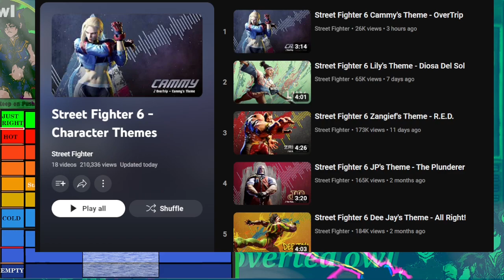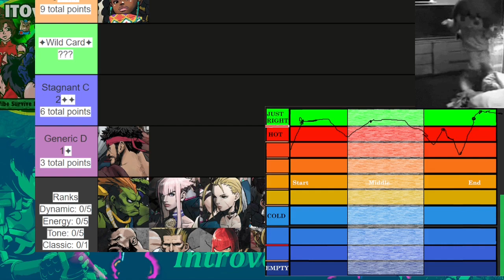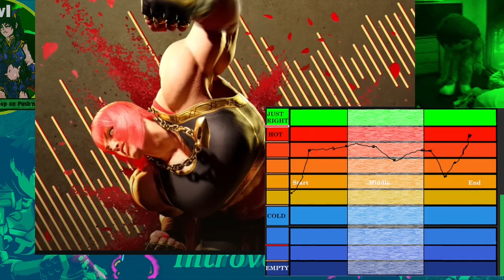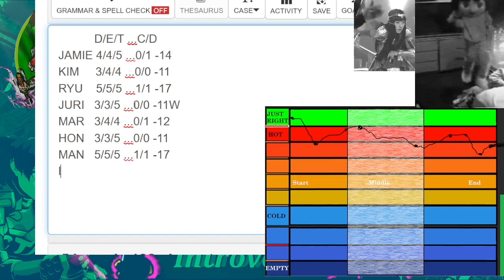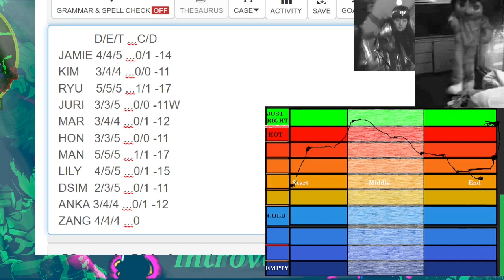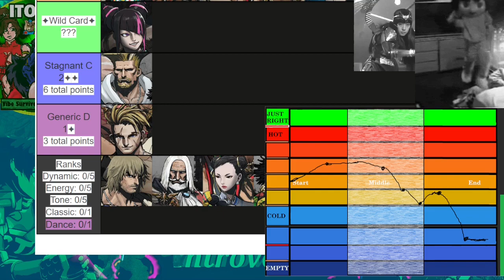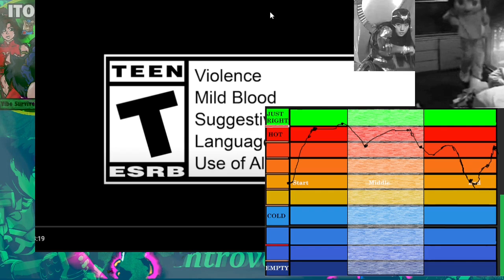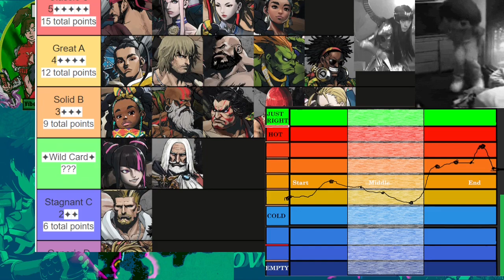Ranking Game Music - Street Fighter 6: Character Themes (Long Ver.)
SF6 character theme ranking long version for base characters. I'll make a shorter version later probably, but you can always just use the "Chapters" and go to the quck recap section. I tried to make the deadline before the big day tomorrow. I apologize if the mic is shoddy because of this.

0:00 - Intro / Explanation
5:11 - Jamie theme & Rank
11:49 - Kimberly theme
18:20 - Ryu theme
25:00 - Guile theme
28:43 - Why Judging SF6 Tracks Isn't Truthful / Guile rank
32:25 - Juri theme
40:35 - Marisa theme
48:02 - Honda theme
53:05 - Manon theme
1:00:38 - Lily theme
1:08:40 - Dhalsim theme
1:13:16 - Blanka theme
1:23:26 - Zangief theme
1:31:39 - Cammy theme
1:41:59 - Luke theme
1:49:08 - Dee Jay theme
1:55:07 - Chun li theme
2:02:53 - Ken theme
2:10:25 - JP theme
2:19:00 - Ranks complete
2:21:36 - Quick Recap Rank (all characters)

I'm exhausted, but I'll be back sooner than later.
Peace & love, dueces - ITOwl.